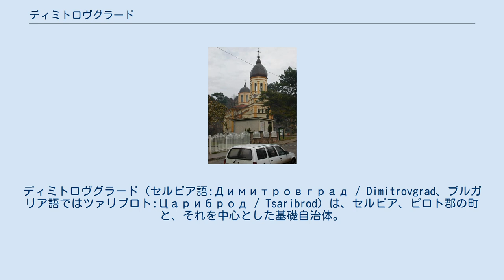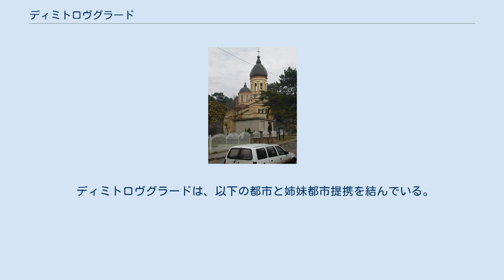ディミトロヴグラード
ディミトロヴグラード（セルビア語:Димитровград / Dimitrovgrad、ブルガリア語ではツァリブロト:Цариброд / Tsaribrod）は、セルビア、ピロト郡の町と、それを中心とした基礎自治体。
1991年の時点で、自治体の人口は13,488人であった。
 セルビア語による公式の呼称は「ディミトロヴグラード」（Димитровград / Dimitrovgrad）であるが、ブルガリア語での呼称「ツァリブロト」（Цариброд / Tsaribrod）はセルビア語でもそのまま用いられることもある。
ブルガリア語ではおおむね「ツァリブロト」の呼称が好まれる。
 日本語表記としては、ディミトロフグラード、ディミトロフグラート、ディミトロヴグラート、ディミトロブグラート、ディミトロブグラード、ディミトロヴグラッド、ディミトロヴグラット、ツァーリブロド、ツァリブロド、ツァリブロットなどの表記もあり得る。
 その呼称は、ブルガリアの共産主義の指導者ゲオルギ・ディミトロフに由来している。
古くからの呼称である「ツァリブロト」を復活させる試みは何度かにわたってあったものの、2004年7月13日に行われた住民投票は、投票率が低かったために無効となっている。
このとき、50%の投票率が必要であったが、9,811人の有権者のうち投票したのは47.8%に過ぎなかった。
投票のうち、2,586票は現行呼称「ディミトロフグラード」の維持に投票し、「ツァリブロト」への改称を求める票は1,786票であった 1991年の国勢調査によると、自治体で絶対多数を占めるのはブルガリア人であった。
2002年の国勢調査では、自治体は絶対多数のない多民族混住となっており、ブルガリア人が比較多数であった。
 2002年の国勢調査によると、自治体の人口は11,748人であり、その民族別の内訳は以下の通りである。
 ブルガリア政府によって1892年に建てられた生神女聖堂 ユーゴスラビア王国は、1919年11月27日に調印されたヌイイ条約によって、ブルガリア王国からブルガリア西部の領土を獲得した。
1920年から1941年まで、この地方の人々はブルガリア語での教育は教会での儀礼を受ける機会を奪われていた。
住民はユーゴスラビア王国の当局によってセルビア人であるとされ、名前をブルガリア風からセルビア風に変えさせられるなどのセルビア化政策が採られた。
この地方の人々の民族的権利を守り、この地方をブルガリア領に復することを目的として、内部西方失地革命組織が武力闘争を展開した。
セルビアの政府はこれらの地域を省みず、開発は遅れ、失業率の高い状態が続いた。
生活水準は低く、多くの住民がこの地域からの移住を選んだ。
 第二次世界大戦に続いて社会主義体制のユーゴスラビアが誕生すると、地域のブルガリア人の民族的権利は改善された。
1951年、ブルガリアの共産主義指導者の名をとって「ディミトロヴグラード」に改称された。
 ディミトロヴグラードは、以下の都市と姉妹都市提携を結んでいる。